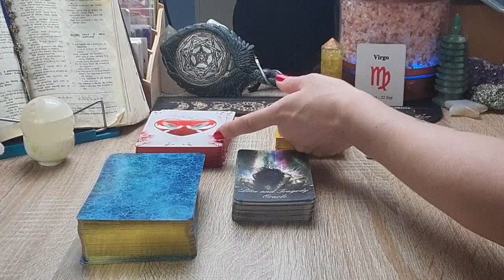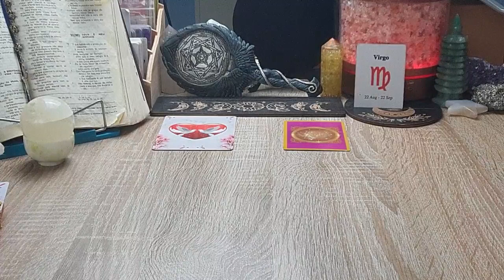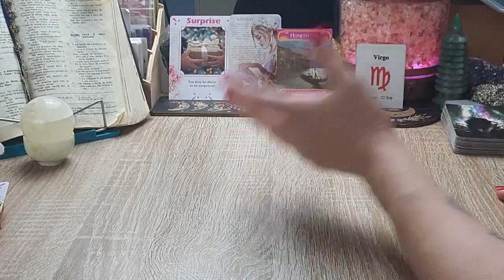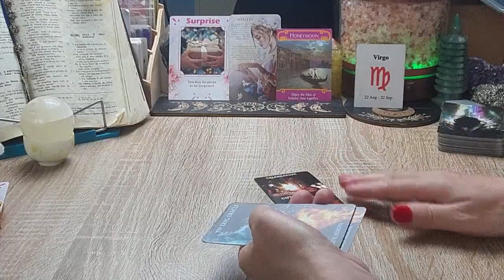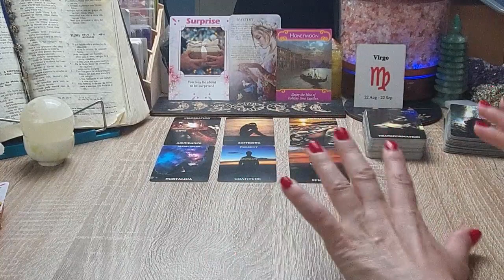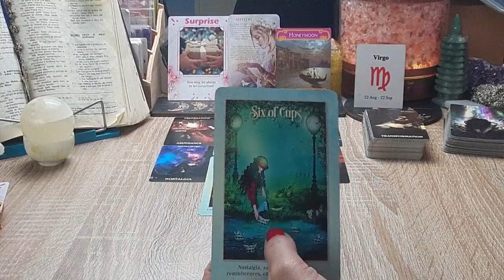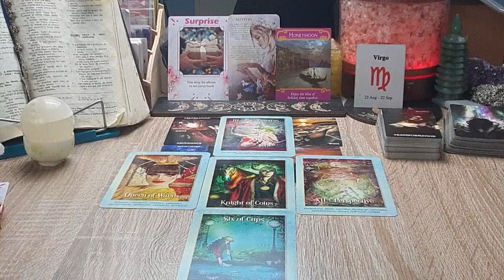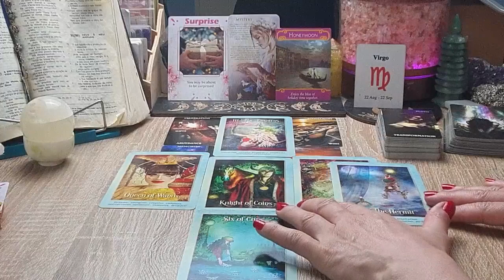Virgem - Almas Gêmeas... SURPRESA vindo na vossa direção!Amor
Marcação de:
Consultas Gerais
Consultas Cabalísticas
Mapa Astral
Mapa Cabalístico